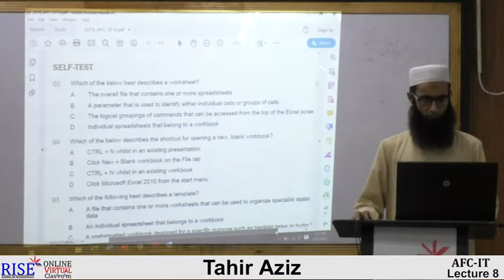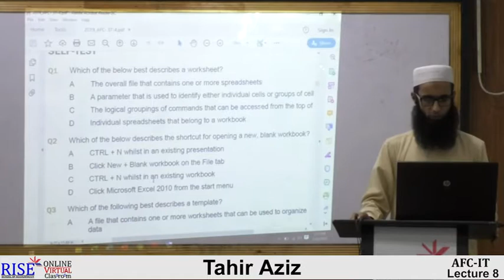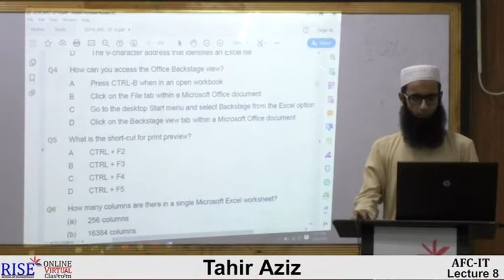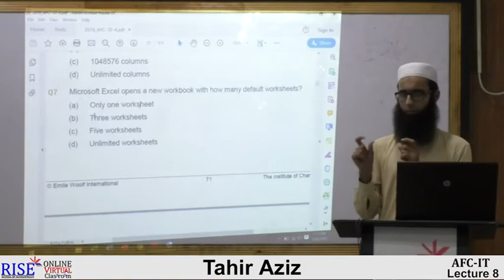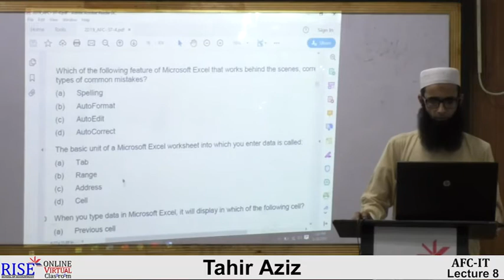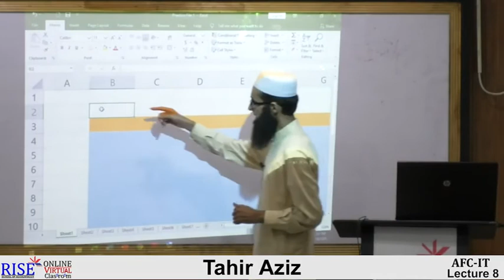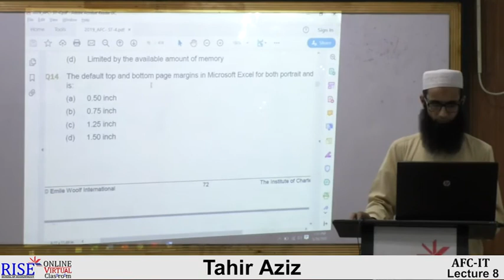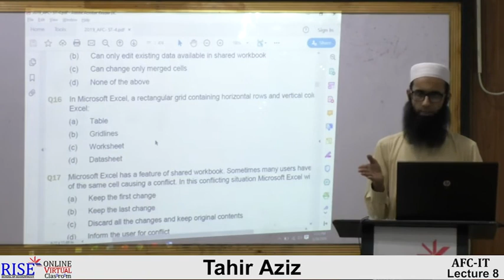CA AFC 04 IT by Sir Tahir Aziz Lecture # 07 (MS Excel)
AFC 04 IT by Sir Tahir Aziz Lecture # 07 (MS Excel)
In this lecture we will discuss:
1.  Self Test Questions Chp 4 Get free Rise online lectures of Ca Pakistan on my YouTube Channel (CA Pakistan Lectures).
All the stuff on our channel is free of cost.